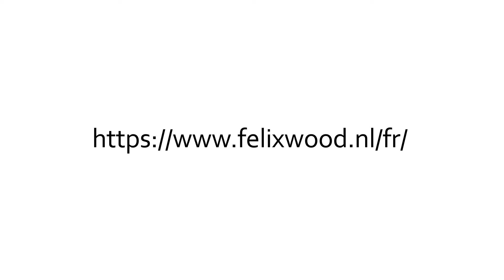Felix Clercx structurAL video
Video van StructurAL aluminium onderconstructie systeem  voor Terrassen.